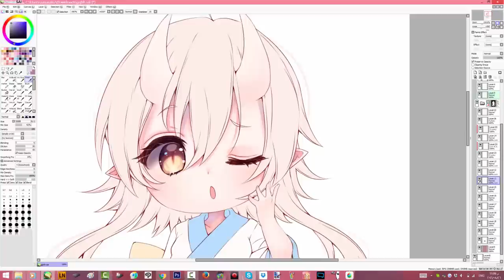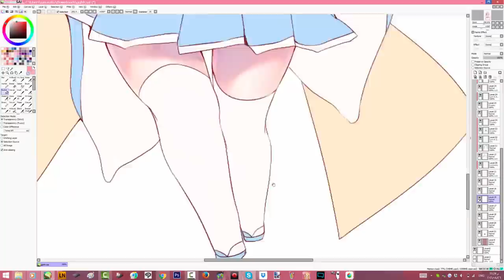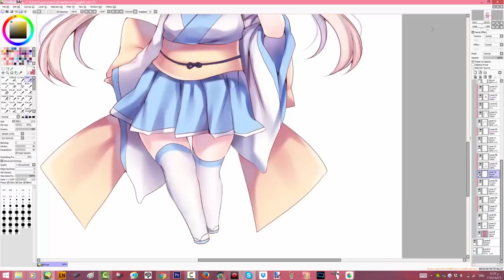【SpeedPaint】chibi Yuki (My oc)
sorry i forgot to record from the beginning ;___;

oh no  Camtasia Studio messed up the video again and made it 50 minutes UGH
the video is only 2:48 minutes long so dont waste ur time watching the video for 50 minutes LOL

drawing program: paint tool sai
recording+ Editing program: Camtasia Studio 8
Tablet: wacom cintiq companion 2